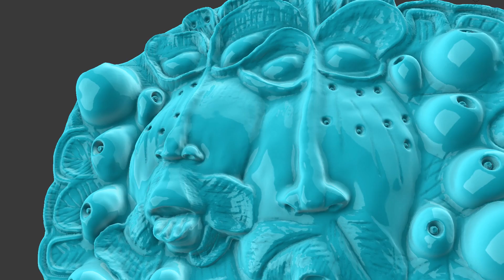Maska z owocami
Kopia wykonana na "szybko" z jednego zdjęcia. 16 godzin modelowania 680 tyś ścianek. "Maska z owocami" Zagajewskiego który nie jest idealną kopią gdyż sądzę że robienie idealnych podróbek byłoby nietaktem w stosunku do twórcy oryginału :) Jeden z obiektów w Animacji którą może kiedyś skończę ;)